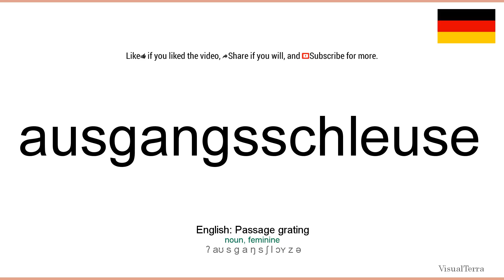How to pronounce: Ausgangsschleuse (German)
How to pronounce ausgangsschleuse in german
Wie ausgangsschleuse ausgesprochen Deutsch
Die deutsch aussprache von dem wort ausgangsschleuse.
Cómo pronunciar ausgangsschleuse en aleman
Comment prononcer ausgangsschleuse en allemand
Come pronunciare ausgangsschleuse in tedesco